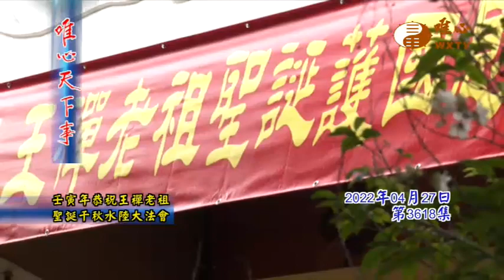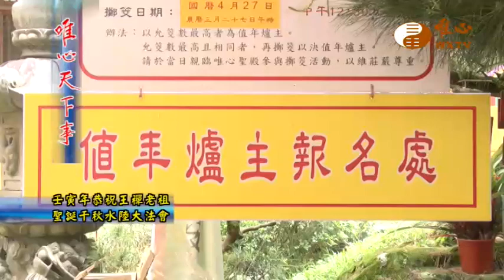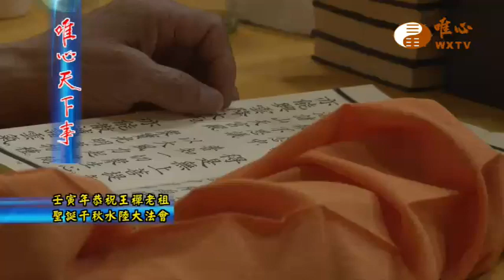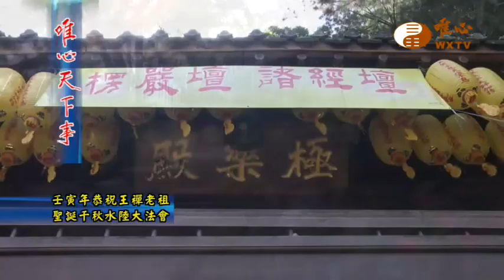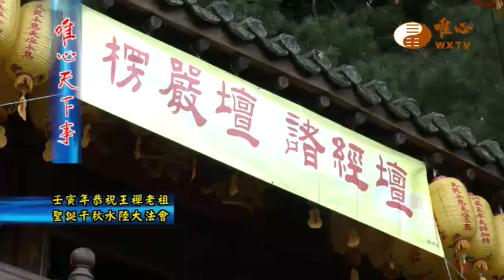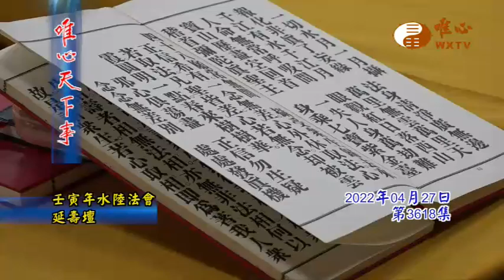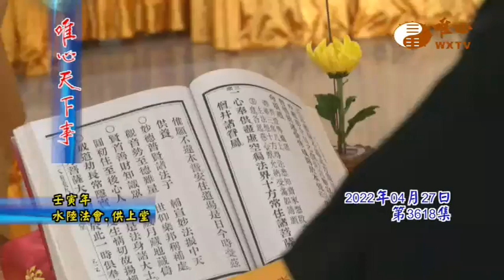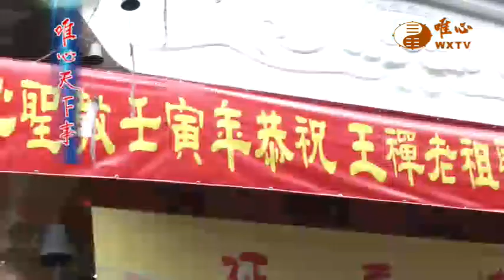壬寅年恭祝王禪老祖聖誕千秋水陸大法會【唯心天下事3618】｜ WXTV唯心電視台